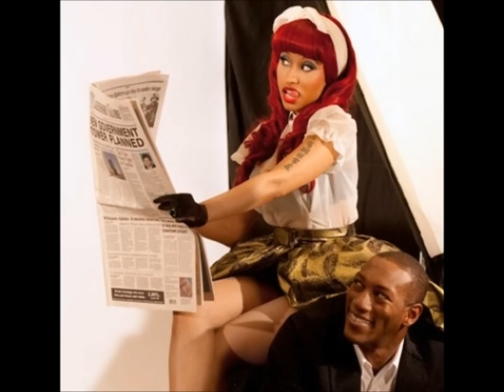Nicki Minaj - I'm the Best (HQ)!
Track number 1 from Nicki Minaj's album 'Pink Friday' (Deluxe Version).
It's CDQ!